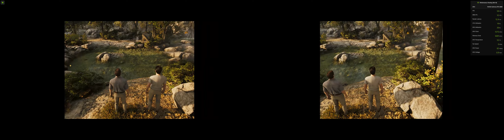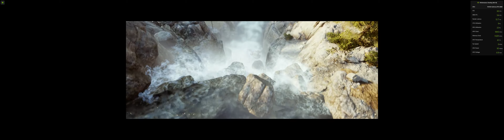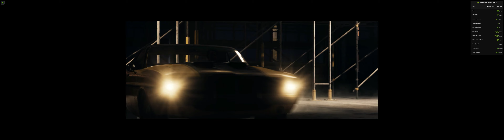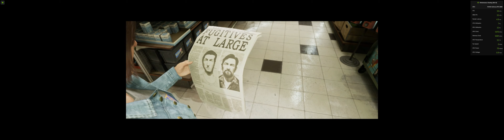A Way Out Super Ultrawide Maxed Out | RTX 4080 - i9 10900F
🎮 Welcome to Dwak Gaming – Your Ultimate Destination for Gaming Excellence! 🎮

Are you a gaming enthusiast searching for in-depth gameplay reviews, insightful benchmarks, and the latest gaming trends? Look no further! Dwak Gaming is your go-to channel for all things gaming-related.

A Way Out is a cooperative action-adventure video game developed by Hazelight Studios and published by Electronic Arts. It is the second video game to be directed by Josef Fares after Brothers: A Tale of Two Sons. A Way Out does not have a single-player option; it is playable on local or online split screen co-op between two players. The game was released for PlayStation 4, Windows, and Xbox One on March 23, 2018, selling over a million copies in two weeks.

A Way Out is a cooperative action-adventure game played from a third-person perspective. It is specifically designed for split-screen cooperative multiplayer, which means that it must be played with another player through either local or online play while both players' screens are displayed next to each other. In the game, players control Leo and Vincent, two convicted prisoners who must break out of prison and stay on the run from authorities. As the story of both protagonists is told simultaneously, their progress may not be synchronized, which may result in one player being able to control their character, while another is watching a cutscene. Players need to cooperate with each other in order to progress, and each situation can be approached differently, with both characters taking different roles. For instance, during an early segment of the game, the player controlling Vincent needs to distract a nurse and guard, so the player controlling Leo can find a chisel needed to aid their escape. These roles are not fixed, so Leo and Vincent can swap their roles in another playthrough. Players can interact with many non-playable characters, and there are dialogue options for players to choose.

This video features a way out super ultrawide gameplay on a RTX 4080 pairing with an i9 10900F on full graphics.

🕹️ Gameplay Galore: Immerse yourself in thrilling gameplay footage that goes beyond the surface. Join us as we explore the vast landscapes of virtual worlds, uncovering every hidden secret and facing epic challenges head-on.

📈 Benchmark Breakdowns: Wondering how your favorite games perform on different hardware? Our benchmark reviews provide a comprehensive analysis, helping you make informed decisions about your gaming setup. Whether you're a PC gamer, console enthusiast, or mobile gamer, we've got you covered.

🔍 In-Depth Reviews: Dive deep into the gaming universe with our detailed reviews. From AAA titles to indie gems, we leave no stone unturned, delivering honest opinions and valuable insights to aid you in your gaming choices.

🚀 Stay Updated: Stay ahead of the curve with our coverage of the latest gaming news, updates, and trends. Dwak Gaming keeps you in the loop, ensuring you're always in sync with the ever-evolving world of gaming.

👾 Community Engagement: Gaming is more fun when shared! Join our growing community of gamers who share a passion for the virtual realm. Engage in discussions, share your thoughts, and connect with fellow gaming enthusiasts.

🎁 Special Features: Look out for our special features, including exclusive interviews, behind-the-scenes glimpses, and exciting giveaways. Dwak Gaming is more than just a channel; it's a community-driven hub for all things gaming.

Whether you're a casual gamer or a hardcore enthusiast, there's something here for everyone. Let the games begin!

🎮 Game on with Dwak Gaming! 🎮